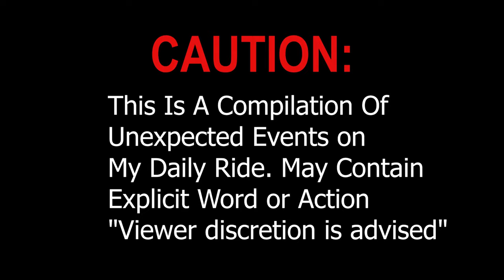Daily Ride Compilation #2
Hello ZV Fam. This Is My Daily Ride Compilation # 2 of Unexpected Event.

Bikes:
2018 Kawasaki Ninja 400
2019 Rusi Classic 250

xxxxxxxxxxxxxxxxxxxxxxxxxxxxxxxxxxxxxxxxxxxxxxxxxxxxxxxxxxx

Nikon D3300
Helmet: LS2 Breaker Psycho
 AGV K1 white mono

xxxxxxxxxxxxxxxxxxxxxxxxxxxxxxxxxxxxxxxxxxxxxxxxxxxxxxxxxxx

Music: All music played on my videos are not mine, all links are Given to credit the owner Thank You.